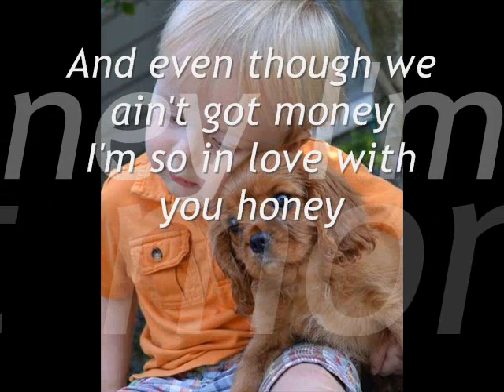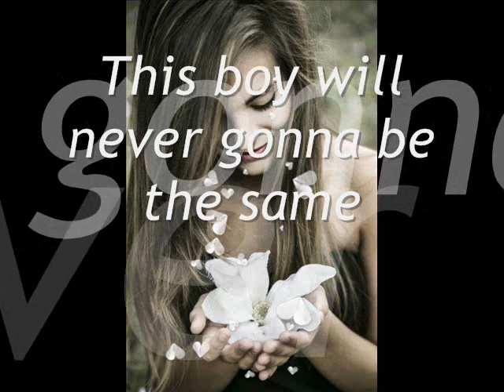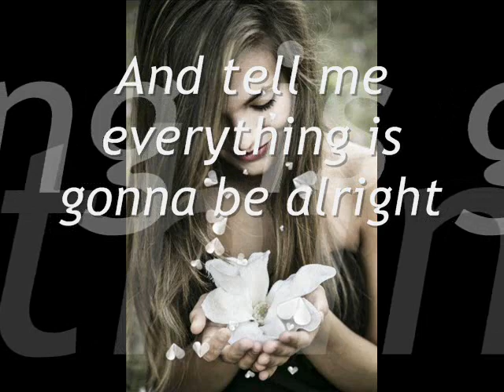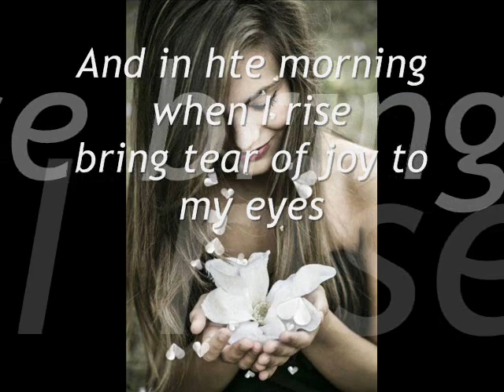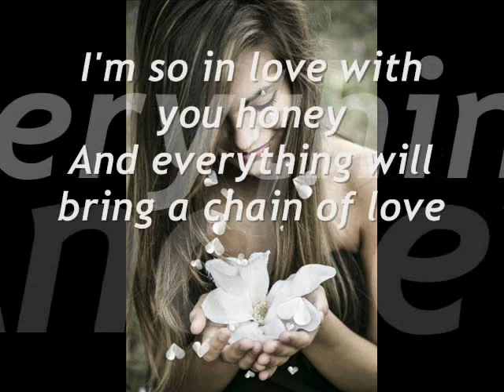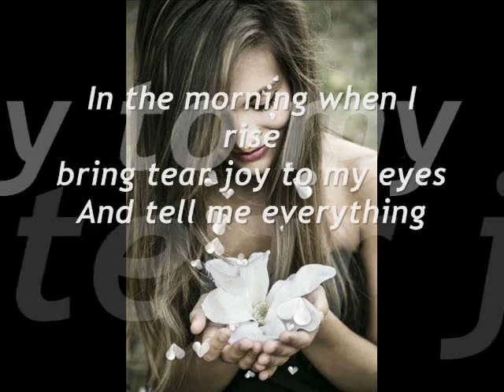Danny's Song (Loggins and Mesina - Lyrics)